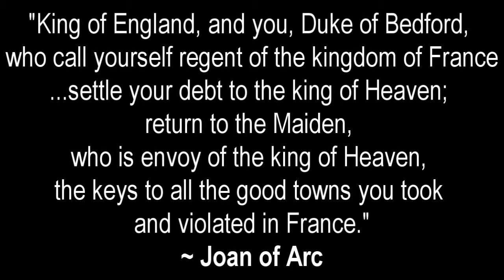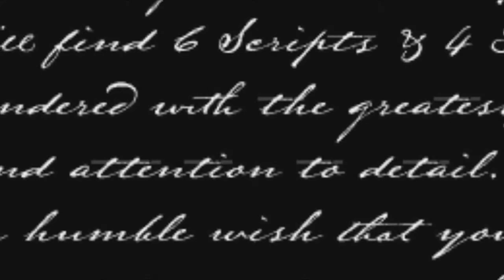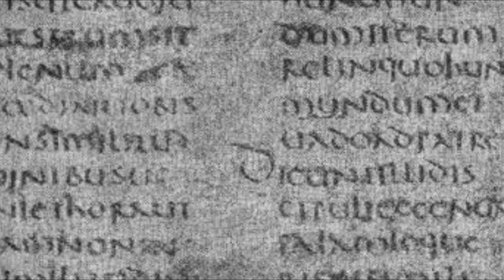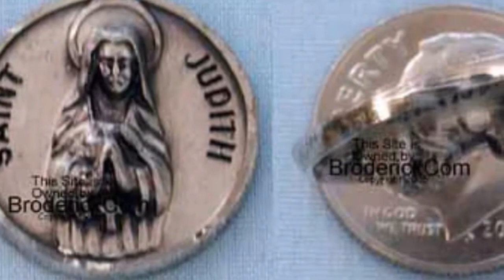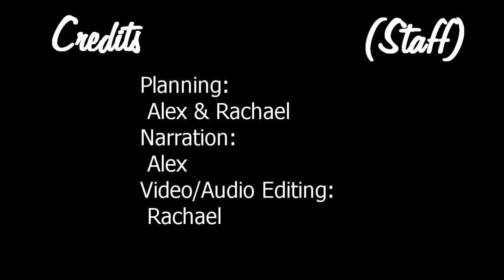The Maid Of Lorraine (a documentary for French class)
This is a school project so I doubt most of you will care.  Feel free to ignore it.